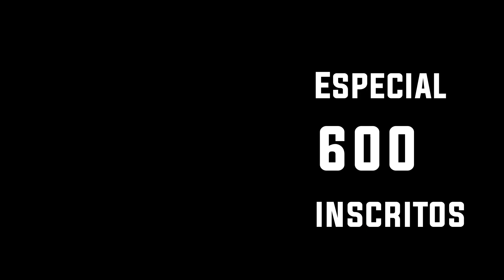GTA 5 - ESPECIAL 600 INSCRITOS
Hello Guys! CHEGAMOS AOS 600 INSCRITOS, e como é de costume bora de GTA V! Agora Rumo aos #700

Bora jogar juntos no Xbox Live me add - daniloxgordo